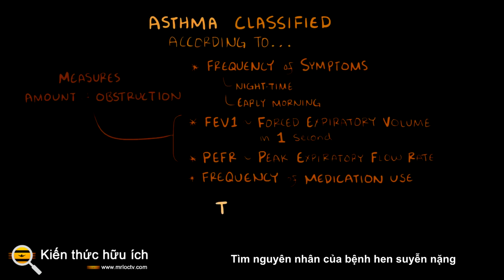Tìm nguyên nhân của bệnh hen suyễn nặng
Hen suyễn là một chứng rối loạn viêm mãn tính, trong đó đường thở bị thu hẹp, làm cản trở quá trình hô hấp và gây ho hoặc tức ngực. Các cơn hen suyễn có thể từ nhẹ đến đe dọa tính mạng. Nguyên nhân của bệnh hen suyễn là không rõ ràng, nhưng một loạt các ảnh hưởng từ môi trường bao gồm chất gây dị ứng, vi khuẩn, chất độc và vi rút được cho là làm trầm trọng thêm tình trạng bệnh, và di truyền có thể đóng một vai trò nào đó.

Các bác sĩ lâm sàng từng nghĩ rằng chỉ có một loại bệnh hen suyễn, nhưng nghiên cứu đã chỉ ra rằng có hai loại: loại 2, là bệnh viêm và bao gồm hen suyễn dị ứng và không phải loại 2. Trong một loại bệnh hen suyễn dị ứng, cơ thể cũng tạo ra. ví dụ như nhiều immunoglobulin E để phản ứng với các tác nhân gây ra như bụi, hoặc lông thú cưng.

Mặc dù có nhiều phương pháp điều trị bệnh hen suyễn, nhưng nhiều phương pháp trong số đó là phương pháp điều trị viêm mục tiêu do cytokine loại 2 ảnh hưởng đến khoảng một nửa số bệnh nhân hen suyễn. Thiếu các phương pháp điều trị cho những người mắc các loại bệnh hen suyễn khác. Mặc dù bệnh hen suyễn có liên quan đến nhiễm trùng do vi khuẩn và chứng loạn khuẩn, nhưng chính xác thì vi khuẩn đóng vai trò như thế nào trong chứng rối loạn này vẫn chưa rõ ràng.

Một thành phần chính của màng tế bào vi khuẩn là một phân tử gọi là lipopolysaccharide (LPS), có thể kích hoạt hoạt động của các phân tử gây viêm, bao gồm một cytokine được gọi là oncostatin M (OSM). Khi các nhà nghiên cứu phân tích sinh thiết từ bệnh nhân hen suyễn, họ xác định rằng mức độ OSM cao bất thường. Mức OSM cao cũng có liên quan đến các rối loạn viêm nhiễm khác.

Công trình này đã chỉ ra rằng OSM có thể có ảnh hưởng đáng kể đến hoạt động gen có liên quan đến bệnh hen suyễn nặng; OSM dường như đang thúc đẩy tình trạng viêm đường thở gây ra các cơn hen suyễn.

Khi các nhà nghiên cứu chặn OSM và các con đường sinh hóa mà nó thúc đẩy, các triệu chứng của bệnh hen suyễn đã giảm ở mô hình chuột. Mặc dù những con đường đó liên quan đến phản ứng miễn dịch đối với nhiễm trùng do vi khuẩn, nhưng không có sự suy giảm khả năng chống lại nhiễm trùng của hệ thống miễn dịch.

Bây giờ nghiên cứu này đã tiết lộ cách các triệu chứng hen suyễn có thể được thúc đẩy bởi nhiễm vi khuẩn, các nhà nghiên cứu có thể tạo ra phương pháp điều trị mới.